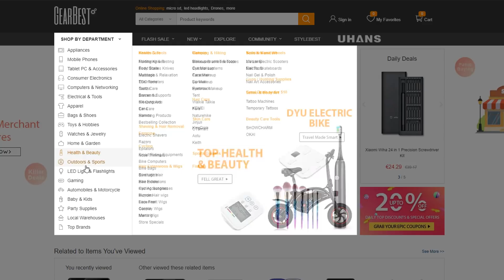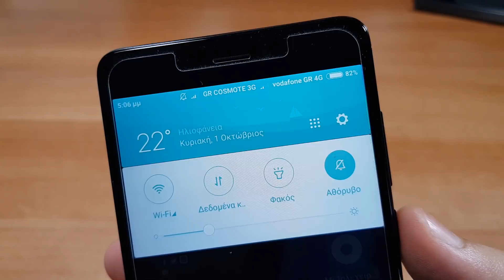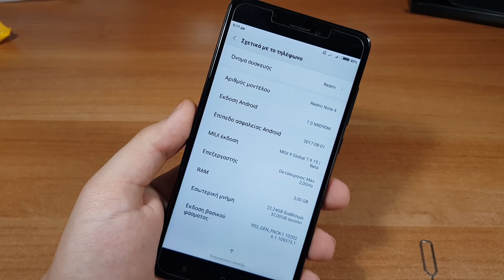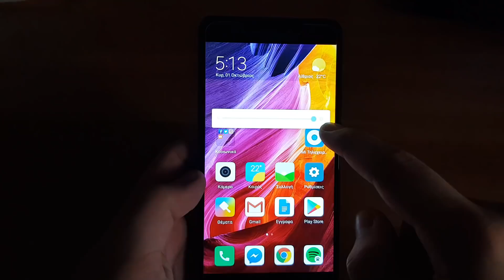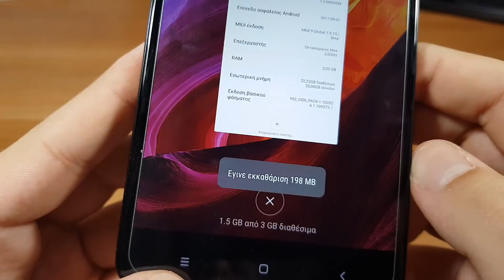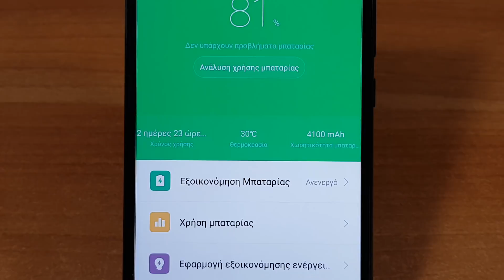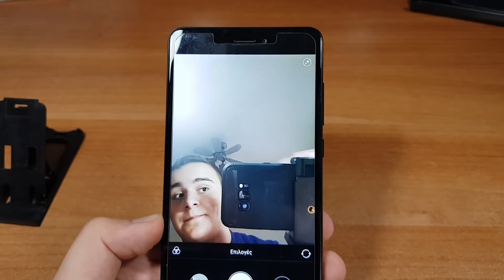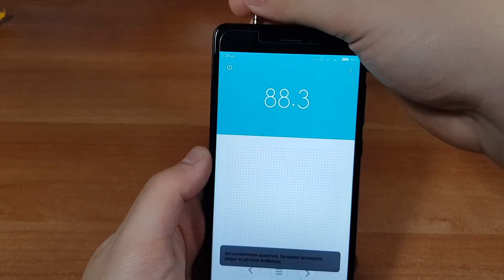Xiaomi Redmi Note 4 / 4X - Το καλύτερο budget κινητό του 2017??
Τα προιόντα που γράφουν από δίπλα "ΕΥΡΩΠΑΙΚΗ ΑΠΟΘΗΚΗ" έρχονται στο σπίτι σας χωρίς εκτελωνισμό
Αν αγοράσετε προιόντα από την Κίνα ή το Hong Kong, επιλέξτε το Priority Line ή EU Express για να αποφύγετε τον εκτελωνισμό

Xiaomi Redmi 4X 3/32 με band 20 ΕΥΡΩΠΑΙΚΗ ΑΠΟΘΗΚΗ

Xiaomi Redmi Note 5A 2/16 με band 20 ΕΥΡΩΠΑΙΚΗ ΑΠΟΘΗΚΗ

Xiaomi Mi A1 4/32 με band 20 ΕΥΡΩΠΑΙΚΗ ΑΠΟΘΗΚΗ

Xiaomi Mi 5x 4/64 χωρίς band 20 ΕΥΡΩΠΑΙΚΗ ΑΠΟΘΗΚΗ

Το editing έγινε από το laptop μου, οπότε δεν είναι πολύ καλό. Σύντομα θα αγοράσω PC και όλα θα γίνουν μια χαρά

Ελπίζω να σας άρεσε το βίντεο!!